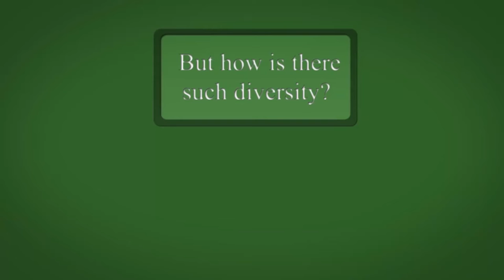BioLogos #6: Kaip veikia evoliucija? 1 dalis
Šeštasis filmukas iš serijos apie tikėjimą ir evoliuciją.
Jame aiškinama evoliucijos teorija.